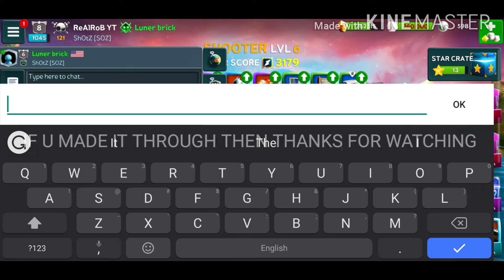Battle Bay - TRAITOR (ft. Luner Games)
Hello today we are back with this game. Expect another vid later today.